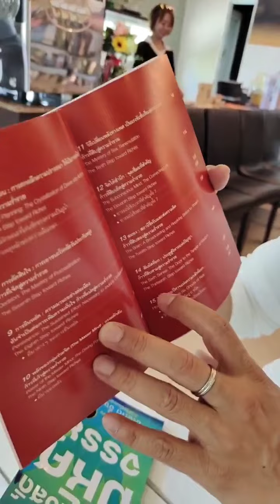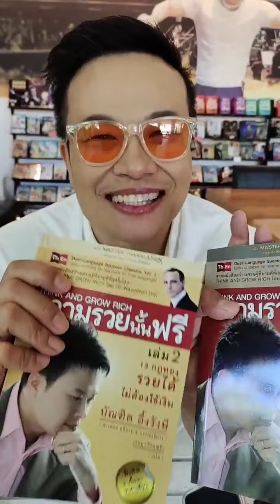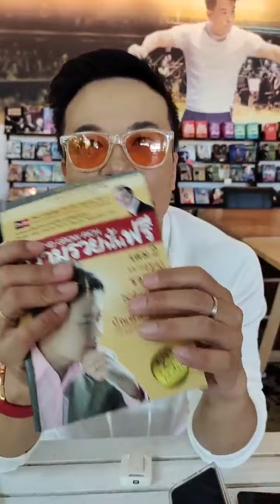68 ความลับคน 1,000 ล้านเท่านั้นที่รู้ l Bundit Ungrangsee